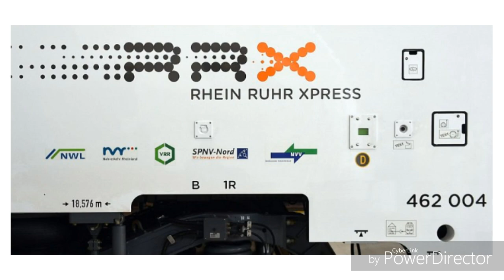RRX ab Dezember 2018 für sie unterwegs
Ab Dezember nimmt der RRX Rhein-Ruhr-Express seinen Verkehr auf:)
Mehr Infos dazu im Internet